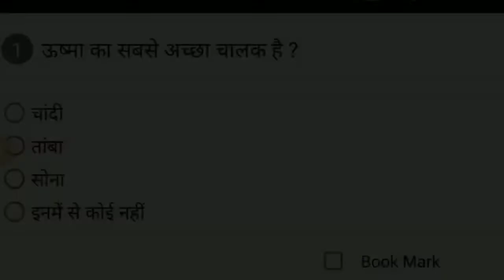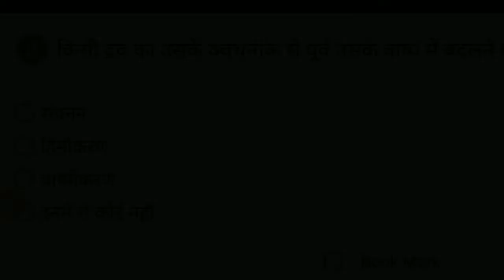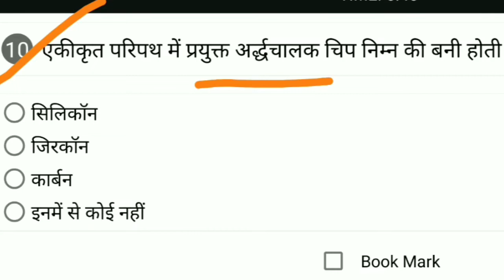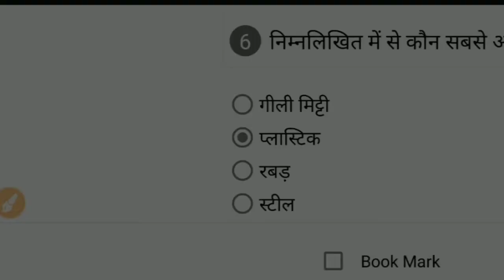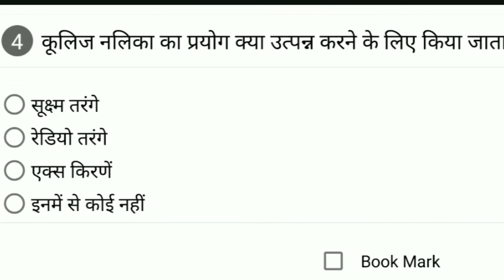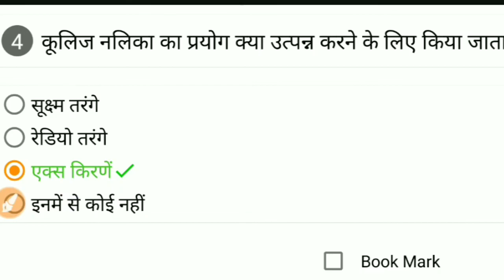Navy ssr/AA general science||Navy ssr,AA physics question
Navyssrgeneralscience. Navyphysics navyssr-aacurrentaffairs